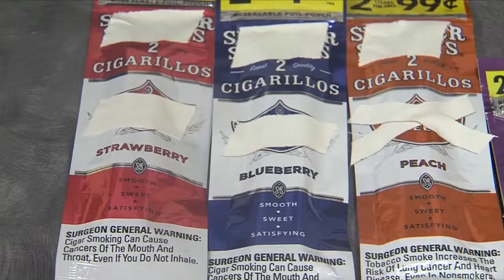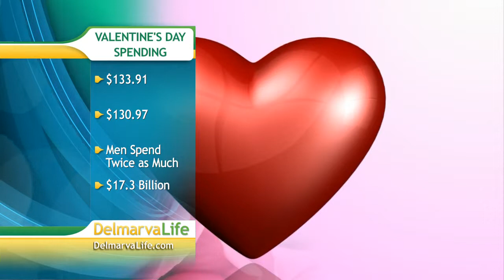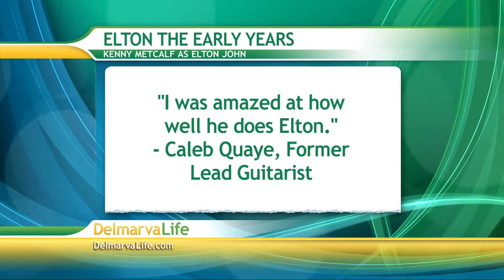Thursday, February 6th, Segment 1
Valentine's Day Spending, Kenny As Elton, Arboretum, GI Joe Is 50, Moscow Parking